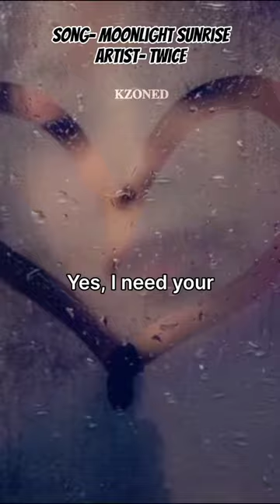Kpop lyrics I misheard